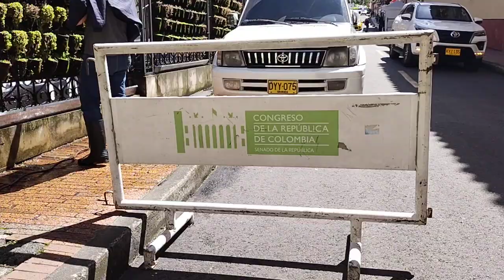TNN@Mundo Plantas verticales para oxigenar el Capitolio por donde ingresan y salen camionetas diésel